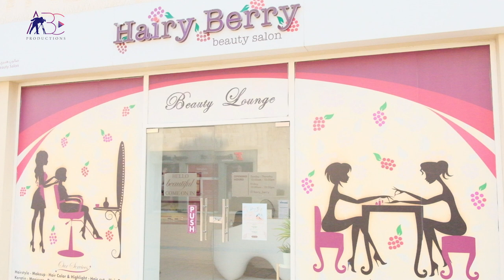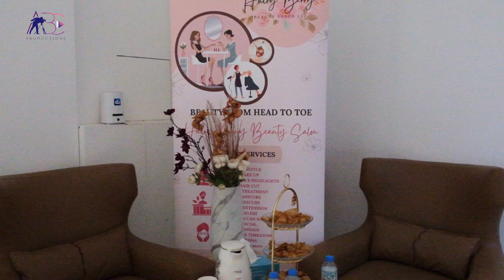Hairy Berry Beauty Salon